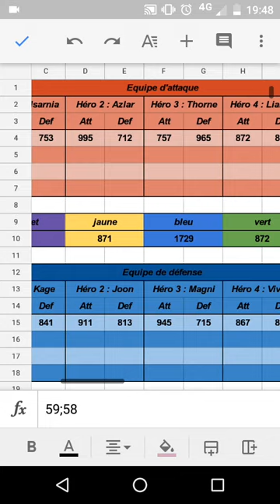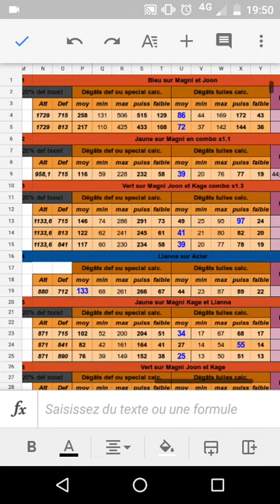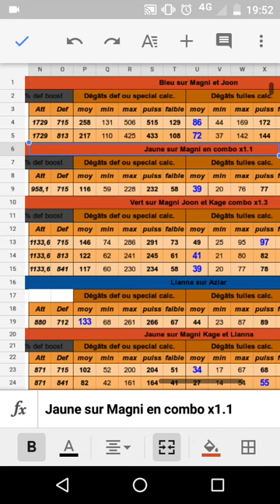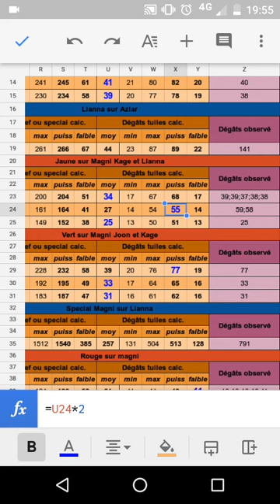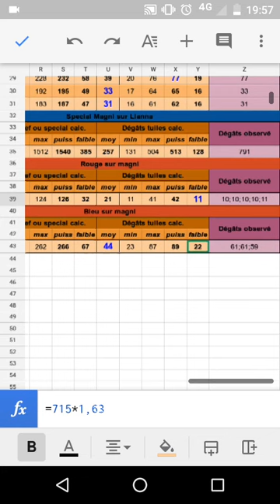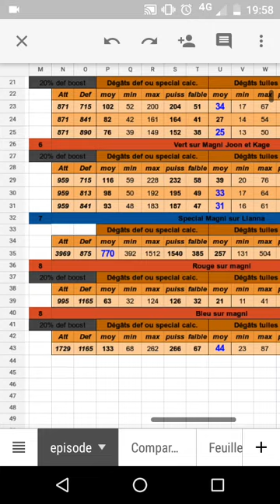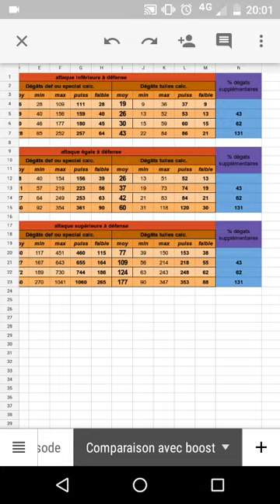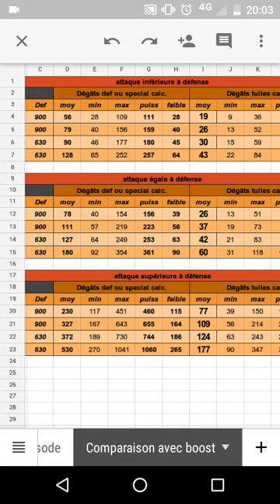[E&P] Empire pas ton puzzle E13 - Dégâts de tuiles V2, cours de rattrapage !